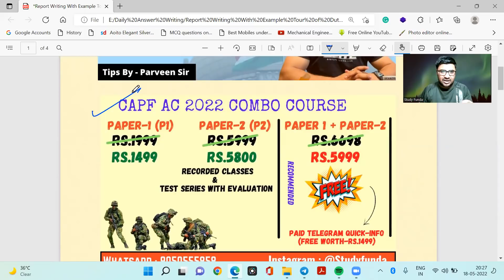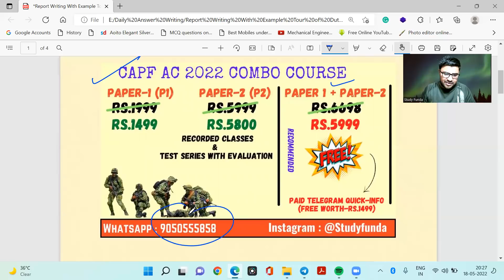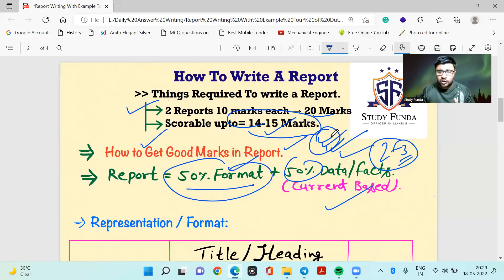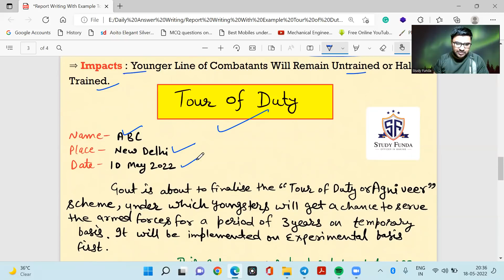CAPF AC Paper 2 Report Writing With Example | Tour of Duty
The Central Armed Police Forces (CAPF) refers to the uniform nomenclature of seven security forces in India under the authority of the Ministry of Home Affairs. They are the Assam Rifles (AR), Central Reserve Police Force (CRPF), Border Security Force (BSF), Central Industrial Security Force (CISF), National Security Guard (NSG), Indo-Tibetan Border Police (ITBP), and Sash Astra Seema Bal (SSB).

capfac, capf ac 2022, capf assistant commandant, capf ac 2022 exam,
Capf assistant commandant, Capf Ac Report Writing, Capf paper 2

Tour of Duty, Indian Army, Army life , Tour of Duty